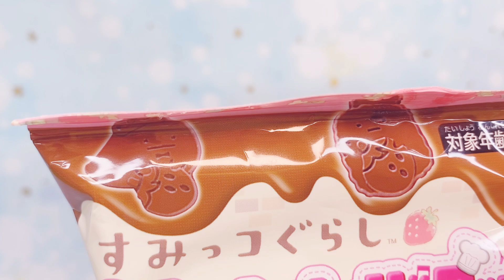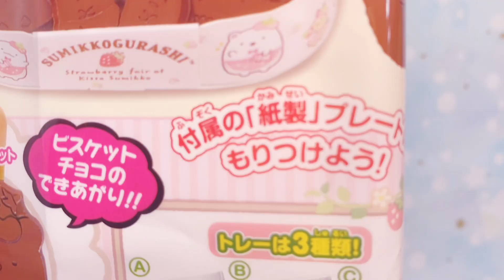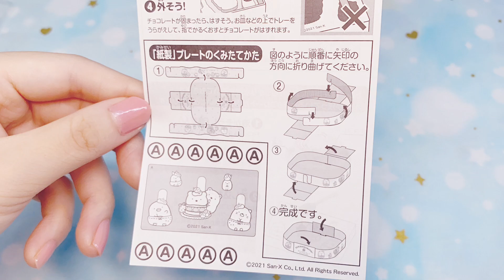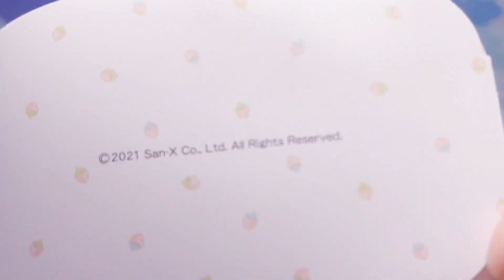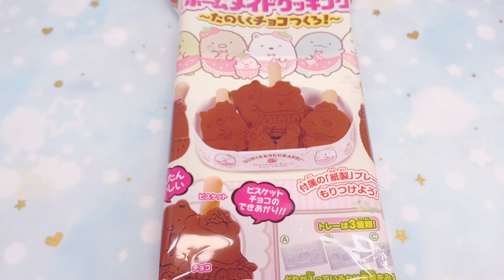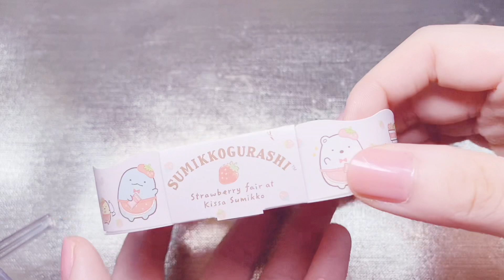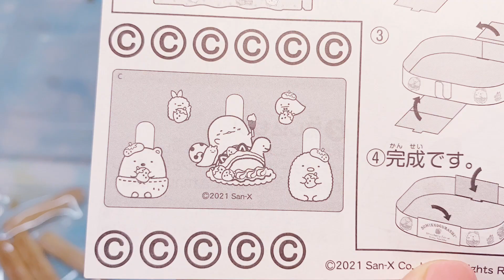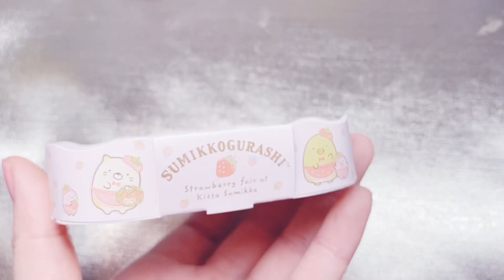【新発売🍓全3種】すみっコぐらし🤎手作り❤️ホームメイドクッキング🍫たのしくチョコつくろ！